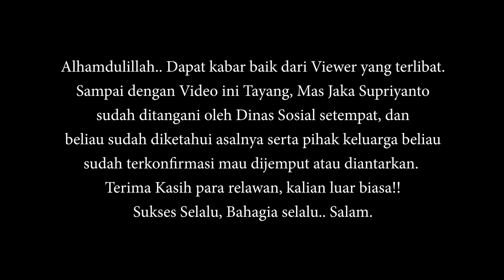JK SPY 🤔❓❗NG3R111111...CINCIN BERGERIGI MASUK DALAM DAGING JARINYA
assalamu'alaikum...